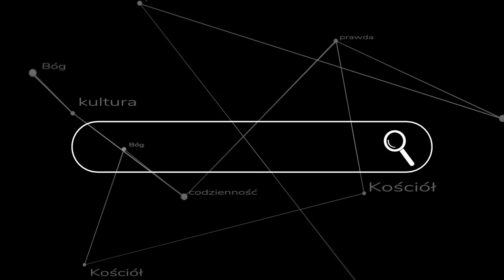Katolicy w czasach terroru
Komentarz do filmu z kanału @R_A_Ziemkiewicz  poświęconemu niszczycielskiej roli strachu w życiu jednostek i społeczeństw. ks. Szymon Bańka FSSPX